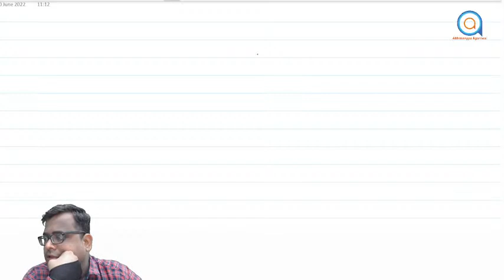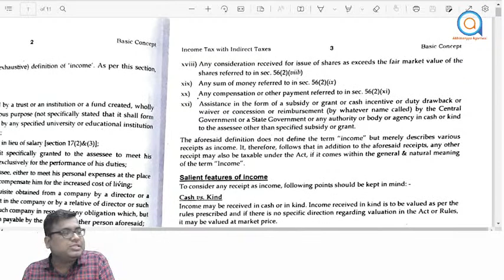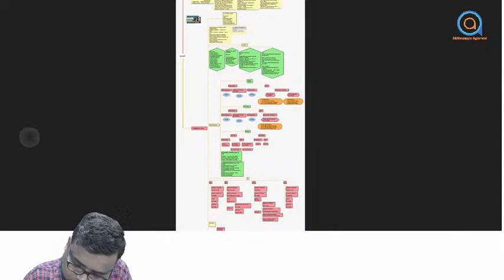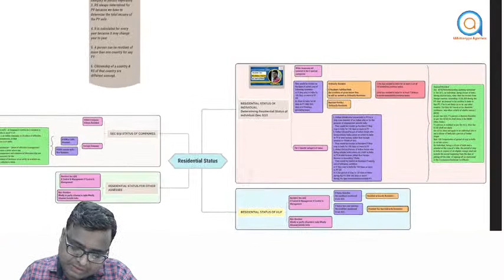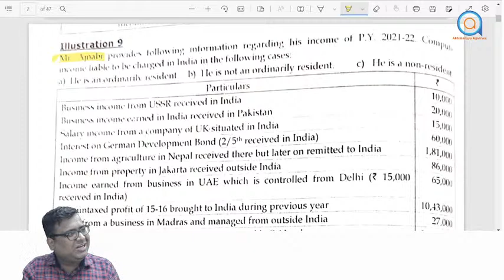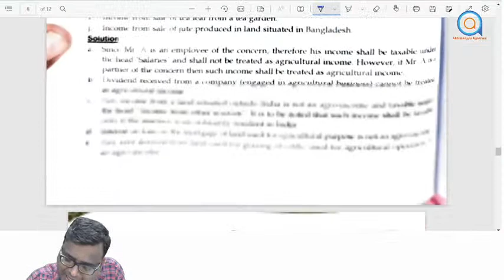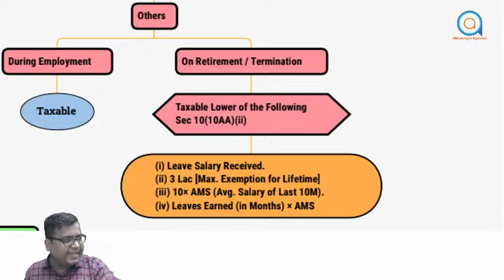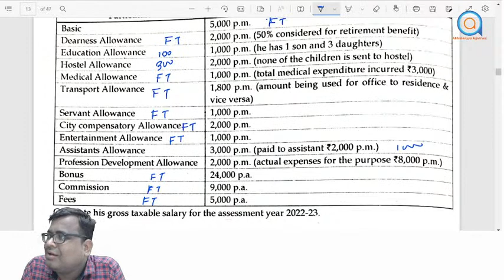BCOM SEMESTER 4 TAXATION -I | FREE MEGA REVISION | DAY 1| VIKASH PODDAR